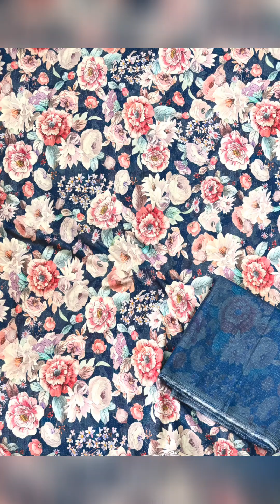suit for women 2024//suitdesign